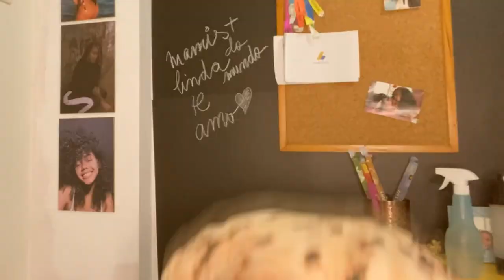COMO EU FINALIZO O MEU CABELO! 3abc 4ab | Sophia Balotelli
✨Oii seguimoreeex!! O vídeo de hoje é algo que eu sei que vocês gostam: FINALIZAÇÃO! Hoje vim mostrar como eu finalizo o meu cabelo e como ele fica. Espero que tenham gostado, deixe nos comentários o que achou do vídeo que eu estou de olho em tudo hahaha✨

●▬▬▬▬▬▬▬▬▬♛Yiroohair♛ ▬▬▬▬▬▬▬▬▬ ●

Peruca de lace curta e cacheada: (13*4 Frontal Lace 46cm 300g)➤
Peruca de lace longa e reta：(13*4 Lace Frontal 66cm 180g)➤

PERGUNTAS FREQUENTES ❓
Gravo com iPhone 11.
Moro no Rio de Janeiro.
Tenho 18 anos.
Música da vinheta é Dilemma, Nelly.